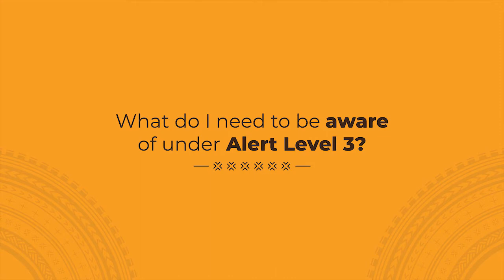What do I need to be aware of under Alert Level 3?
There is so much information about the Coronavirus it can get confusing at times about what to do. The daily update with Dr Api Talemaitoga is a way to look at your questions and concerns from a Pacific perspective.